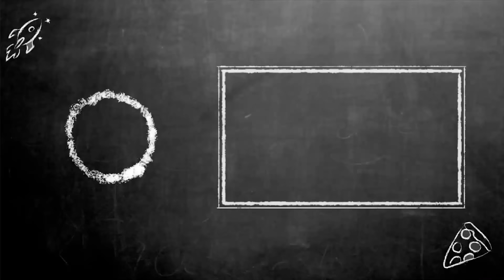TREINAMENTO PARA SER CACHORRO I Falaidearo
Treinamento para ser cachorro.

Roteiro: Matheus Kodaka
Edição: Lucas Precinoto
Músicas do vídeo: